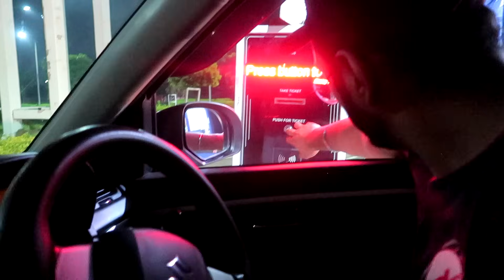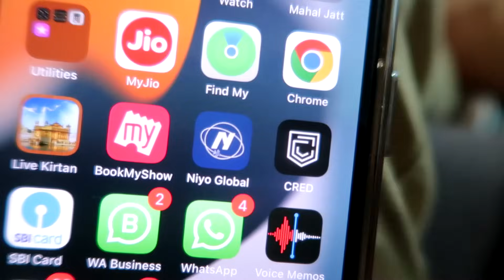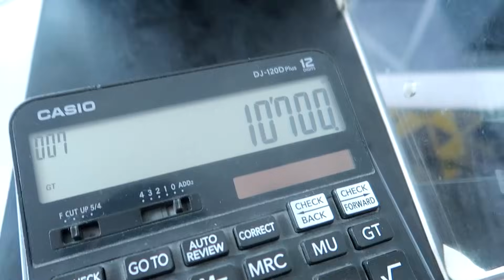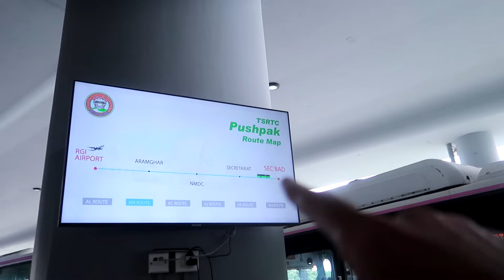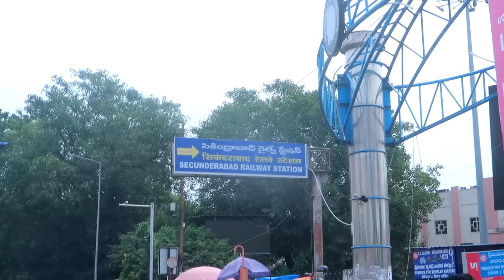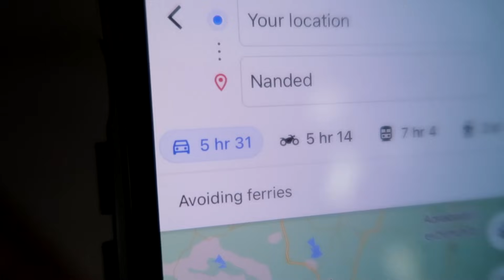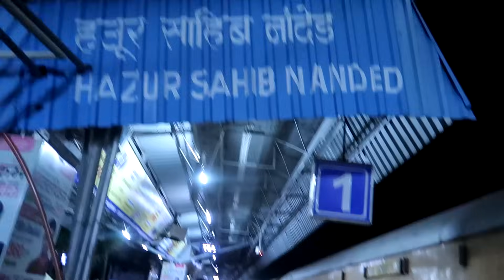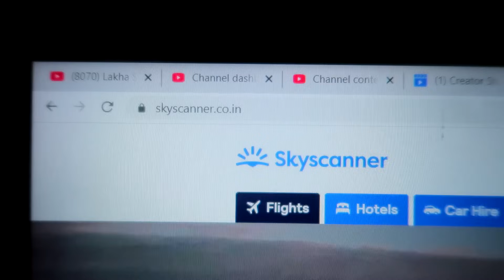ਜਹਾਜ ਵਿਚ Punjab TO Hazoor Sahib By Air Chandigarh to Hyderabad Airport TICKET A TO Z ALL INFORMATION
By Air ||  AMRITSAR TO HAZOOR SAHIB  ALL INFORMATION (TICKET PRICE ) KIDA TIME GALA  A TO Z

Davis Dosanjh
Bir Ramgarhia
Punjabi Vlogger
MannChann Vlogs
Harshdeep Singh
Indian Mom Cooking
Inder & Kirat